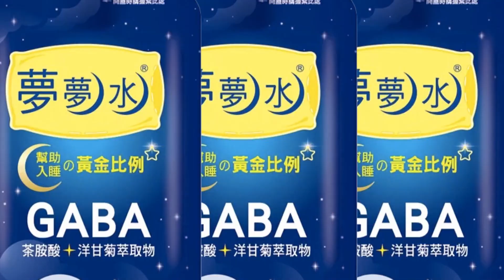"國防部長"哭了.....古巴戰敲回中華隊唯一得分 無緣東京! 張育成經典賽"滿貫砲"敲響國際 "敬禮手勢"掀模仿潮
推薦影片:

責任編輯:近在天編/很會編